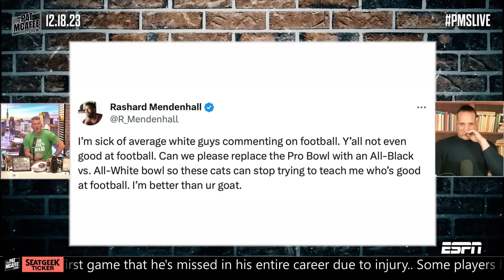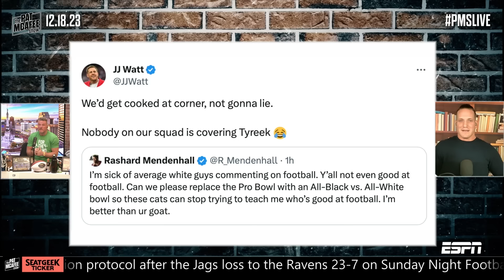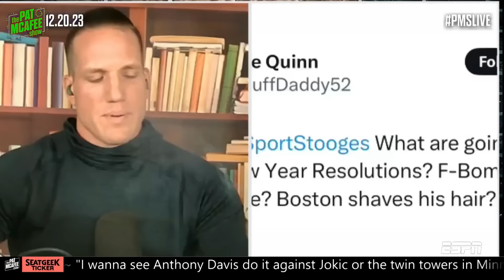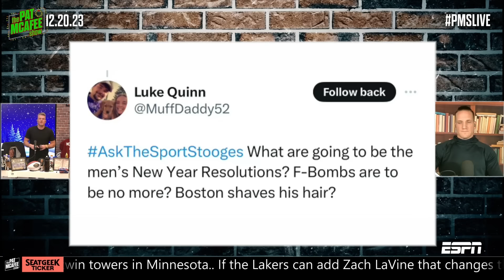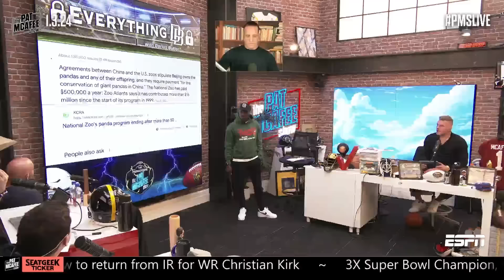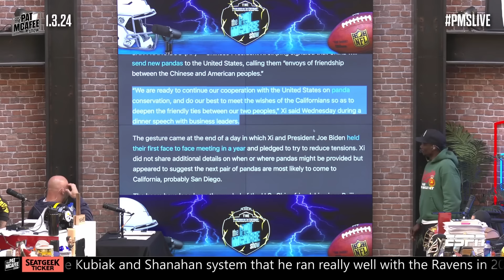An Hour & A Half Of The Most Toxic Moments From The Pat McAfee Show | Toxic Moments #26